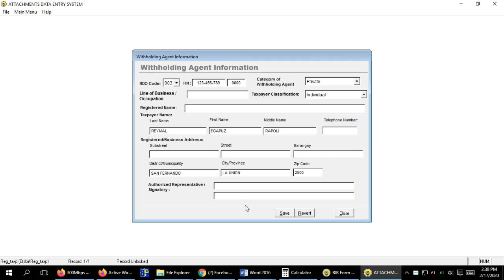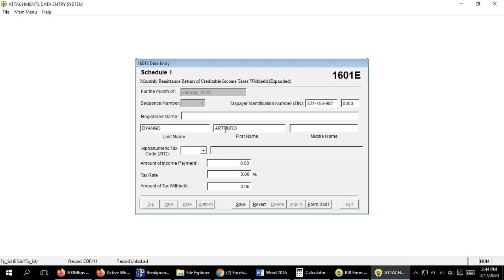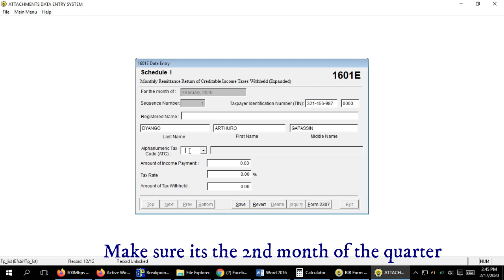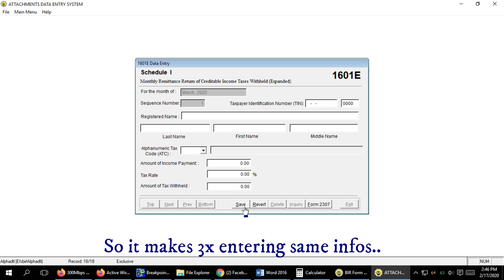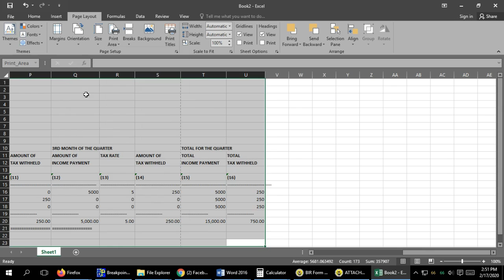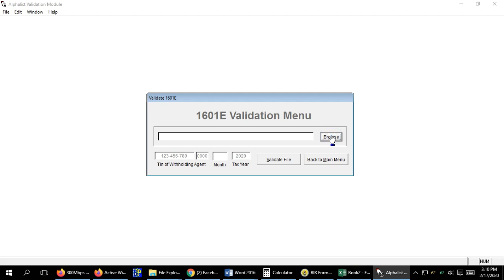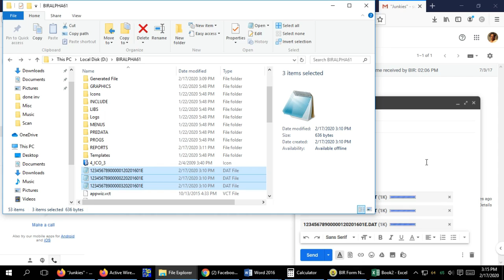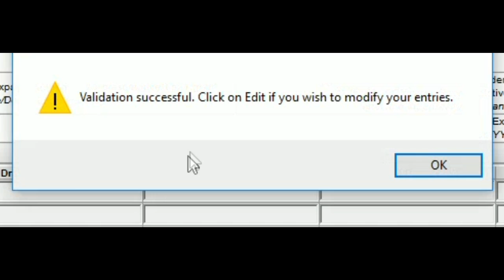1601EQ Complete Step-By-Step Guide Tutorial - Latest eSubmission and QAP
1601EQ need be filed quarterly. Here's the complete step by step instruction detailed in video.
with QAP, Esubmission and Form Fill up guide.

Alphalist Data Entry v6.1 Dowlnoad link

eBIRForms v7.5

Time and effort ang kelangan para makapag create ng ganitong video. Kahit aabutin ng madaling araw, kakayanin para may mai share sa iba. As of now celphone load muna ang pwede. At eto din ay gagamitin pang internet pang upload ng videos, at pang reply sa mga katanungan. Kung willing po kayo at any amount sa Globe ko 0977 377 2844 Akoy lubos na agpapasalamat.